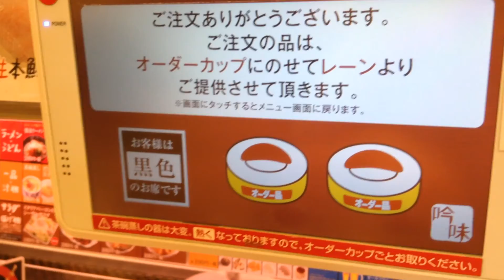スシローのタッチパネル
スシローのタッチパネルです。ここの店のタッチパネルはちょっと反応が悪いのと、絵と認識されるものがずれています。